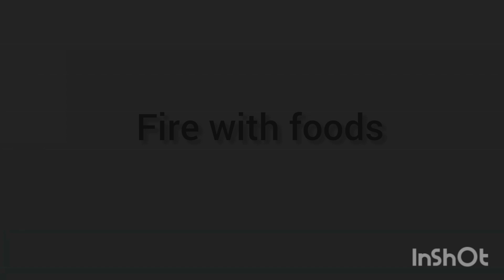പ്രാപ്പിടിയനും കൗശികനും ഒപ്പം Firewithfoods ithe polikum/VLOG 17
Hi friends
       nammal inne ivide kandathu JA THE RESORTS ile oru unique ayitula oru sambhavam thanne ane. WIELD FLIGHT'S oru masterpiece item ane falcon show pinne athe kudathe athinte training.ellam konde oru poli experience ayirikum ivide vanu try cheythu noknm resorts location njan thazhe kodukan

JA THE RESORTS:JA THE RESORT
Jebel Ali، PO 9255 - Dubai

my gadgets: oneplus 6,3 AXIS GIMBAL,
Professional Grade Lavalier Lapel Microphone